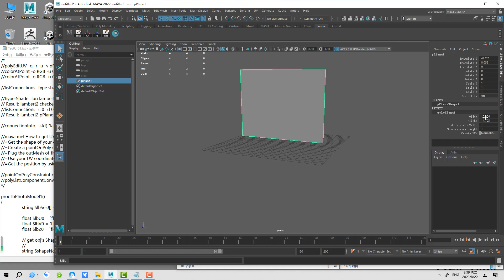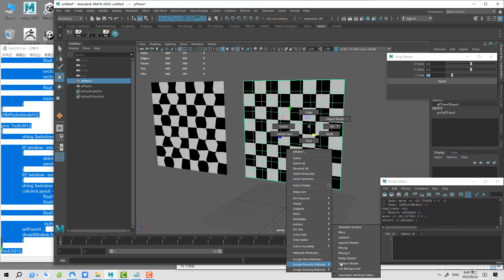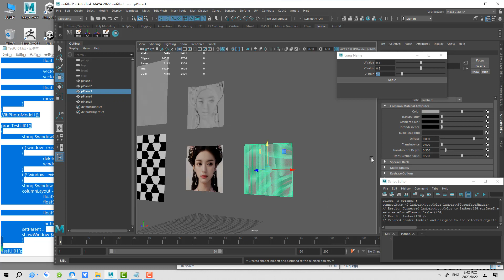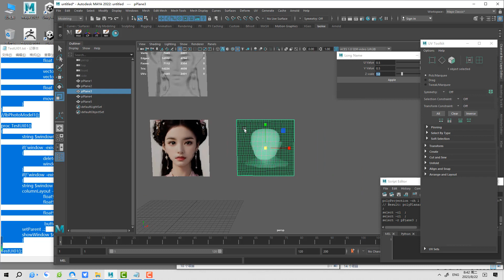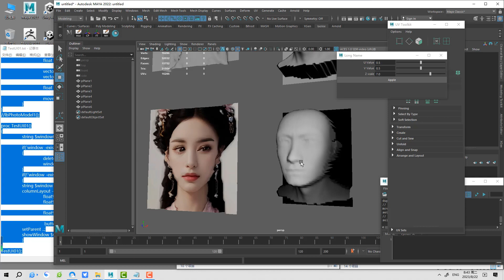Demp : MAYA MEL Tex2Geo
Demp : MAYA MEL Texture gengeration model